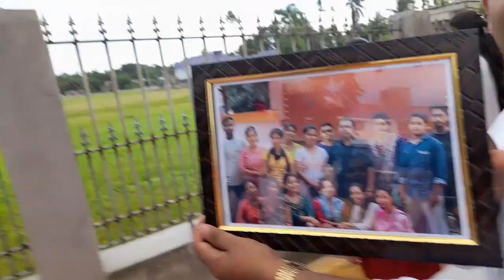দাদার কাছ দিয়ে বিদায়😣😍 তার সাথে দিদিকে ছোট্ট একটা সারপ্রাইজ দিলাম ❤7 July 2022